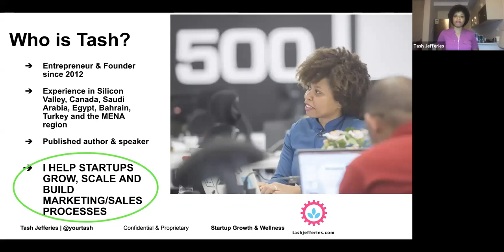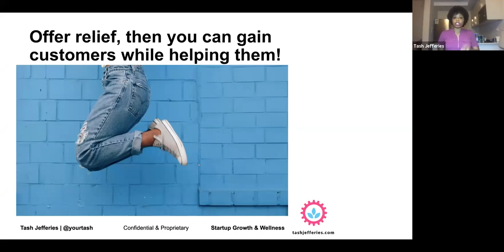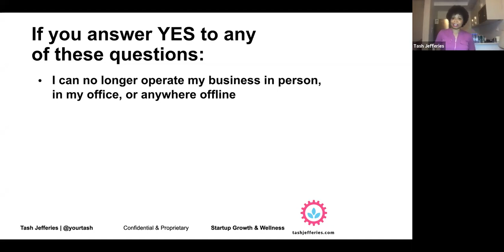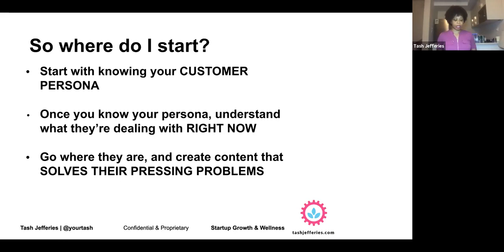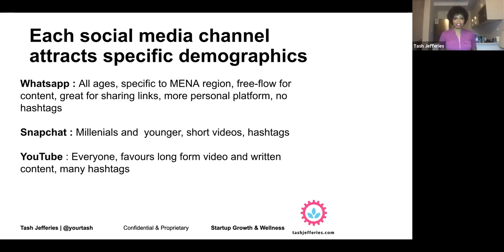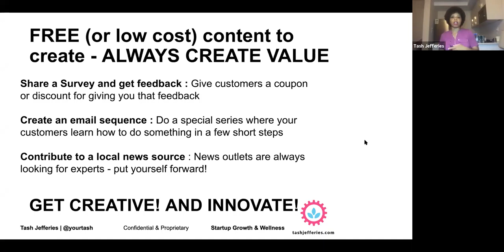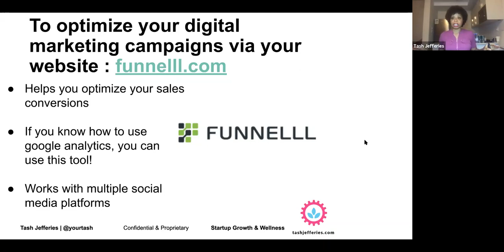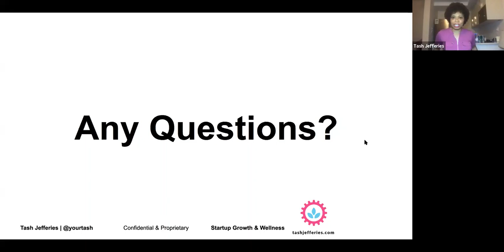Survive and Thrive Ep 3 | Tash Jefferies | THE OFFLINE → ONLINE TRANSITION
Today, going digital is no longer a luxury, but a fundamental necessity for survival and success in any market. Join us for the fourth installment of SurviveAndThrive, where we’ll be discussing all things digital with @Diversa founder @Tash Jefferies! From digital marketing to e-commerce, CMS tools, and more, episode 4 will help you set the foundations for your offline → online transition, ensuring you and your team are equipped to thrive in today’s increasingly digitized world!

An entrepreneur in residence with 500 Startups and a renowned digital media strategist, Tash is also a former TEDx speaker, a best-selling author, and a Top 50 health blogger, according to Huffington Post. Named one of 33 Bada** Black Women in Silicon Valley, Tash splits her time between San Francisco, Canada, and Saudi Arabia.